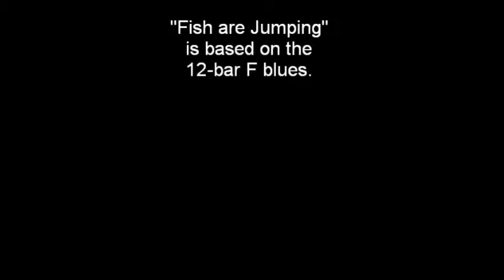Robert Dick - Fish Are Jumping for solo flute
Fish are Jumping for solo flute (1999)
Robert Dick

Tara Meade, Flute
Graduate Recital, University of Northern Iowa